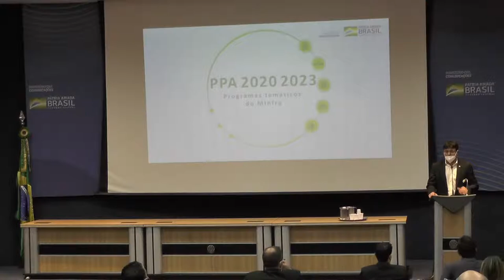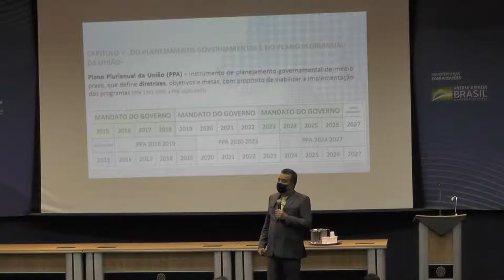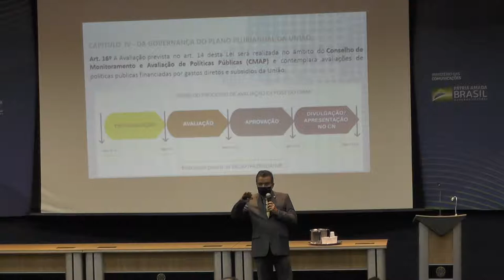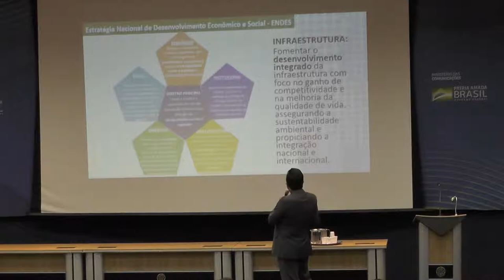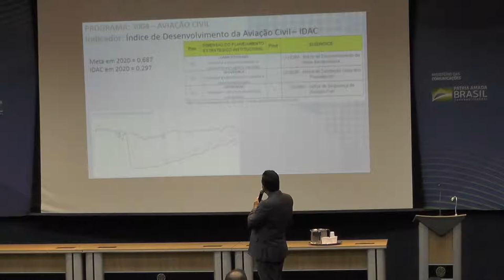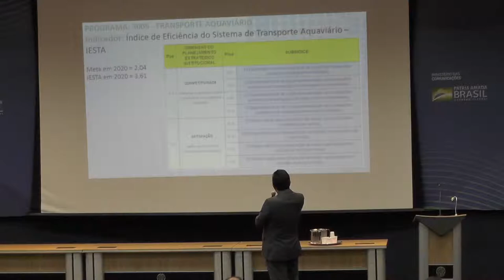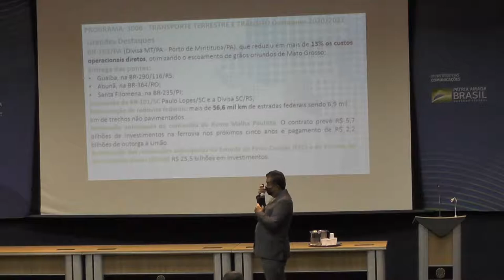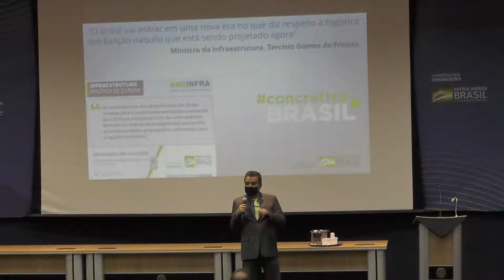PPA 2023 – Programas Temáticos do MInfra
O próximo encontro da série Diálogos sobre Gestão, organizado pela Subsecretaria de Planejamento, Orçamento e Administração (Spoa), ocorrerá dia 16 de junho.

O tema será “PPA 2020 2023 – Programas Temáticos do MInfra”, apresentado por Sérgio Ricardo Lemos de Alcântara, Coordenador-Geral de Acompanhamento e Avaliação da Subsecretaria de Planejamento, Orçamento e Administração do Ministério da Infraestrutura.

✅ NÃO PERCA!
Diálogos sobre Gestão - PPA 2023 – Programas Temáticos do MInfra
Data: 16/06
Hora: 15h:00
Local: Auditório Professor Lourenço Chehab (Edifício Sede)